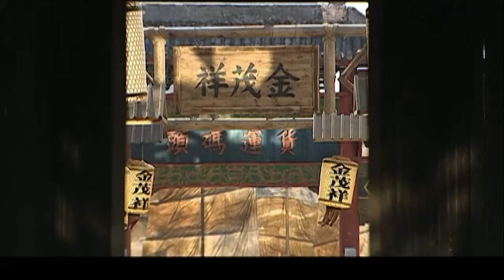【民国谍战剧】猎刃 17 | 军统人见人怕的大特务竟然是地下党，猎刃小队深潜各行各业随时出击（靳东/李小冉/辛芷蕾）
► 剧情简介：车玉贵是掌管金茂祥货栈的大掌柜，为了亡父的一句遗言，一个小女子扛起了家族的事业重担，面对商场黑白两道的尔虞我诈，她学会了刀切豆腐两面光的手段。当发现丈夫在婚前早有爱人，而且还生下了私生子高立翔（黄少祺饰），她的妒嫉心令她对高立翔十分排斥。高立翔受母命前来认父，无端卷入了金陵的商场斗争，为了认祖归宗，决心留在金陵闯一番事业，他得到了两位红颜知己丹萍（陈怡蓉饰）与小曼（李小冉饰）的关爱，也发挥了待人处世诚信，重情义的宗旨，逐渐站稳了脚跟。